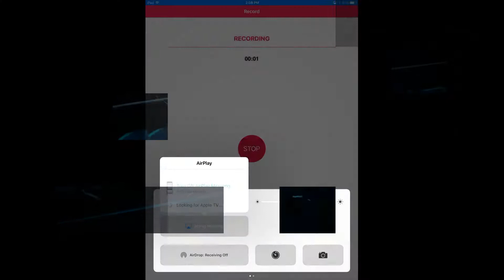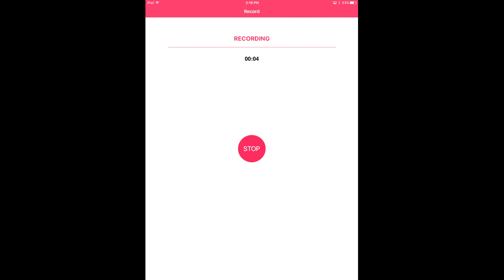Golems going backwards??